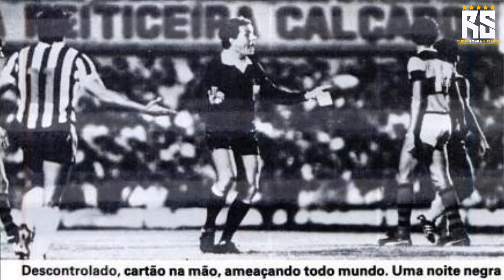Os Maiores Roubos da História do Futebol